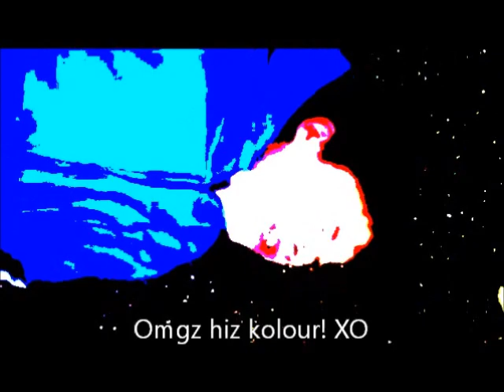Parkour! 1 clip :D